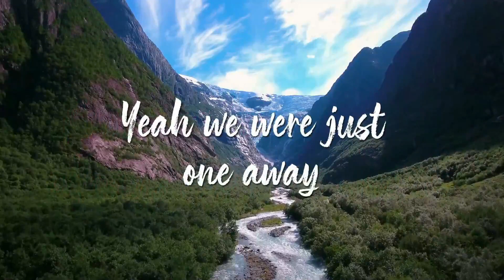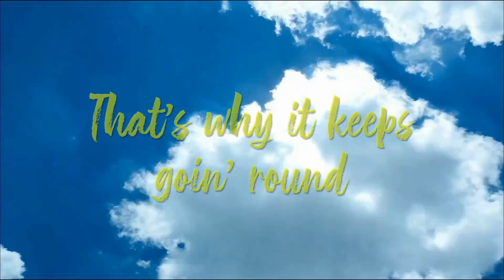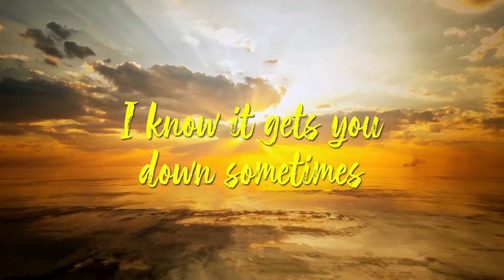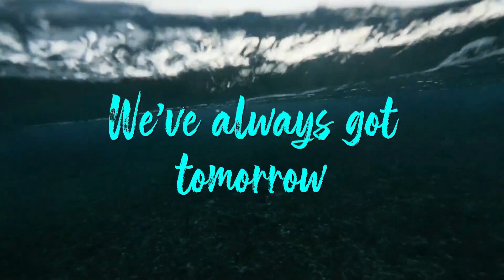Summerlee - We've Always Got Tomorrow (Official Lyric Video)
"We've Always Got Tomorrow" Summerlee

Greg Barnhill
Lori Eskra-Barnhill
Retrolove Records

Amazon Music

So what if we didn’t make it..
A swing and a miss I’ll take it..
Cause we know there’s always one more chance

Yeah we were just one away
Happens to everybody
So much for makin’ dreams and plans
But don’t you worry we’ve still got time on our hands

We’ve always got tomorrow
The sun will come around again and again and again
And until the whole thing ends
It will always be the way it’s always been
oooh...oooh...oooh

Don’t let world keep you down..
That’s why it keeps goin’ round..
So we can believe another day
There’s a reason why it all works out this way

oooh...oooh...oooh

I know it gets you down sometimes
Feels like the sun will never shine
But it will
Ask the flowers on the windowsill

oooh...oooh...oooh